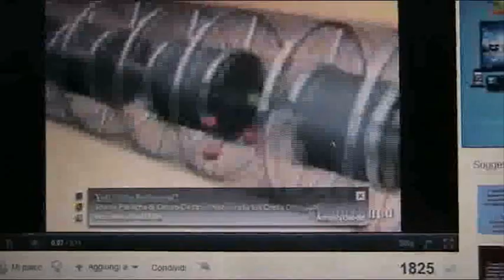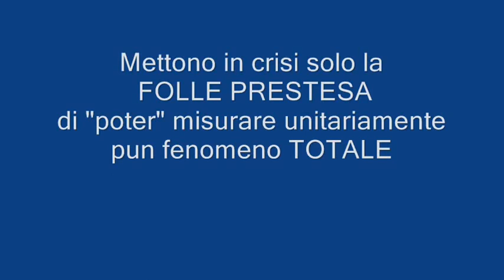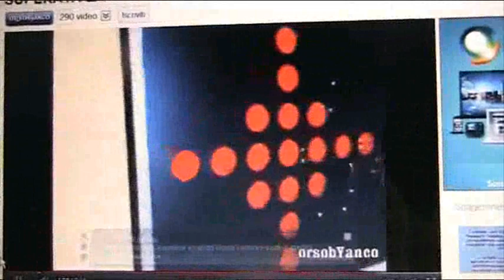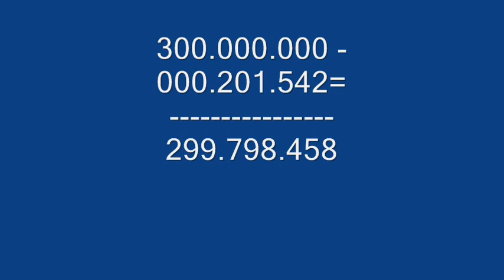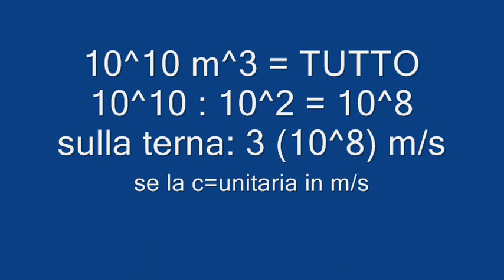Il neutrino NON HA SUPERATO la velocità della luce.wmv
Poiché tutto è elettromagnetismo, la misurazione sua relativa è possibile solo sulla base di vincoli unitari che - misurato il restante - poi vanno reintrodotti, essendo una parte della totalità, ma la nostra TANTA SCIENZA non lo fa, e poi dice che è superata le velocità... relativa! Sì, è giusto: la "relativa ai vincoli" è stata superata, MA NON QUELLA ASSOLUTA !